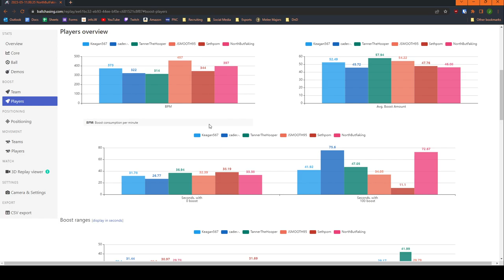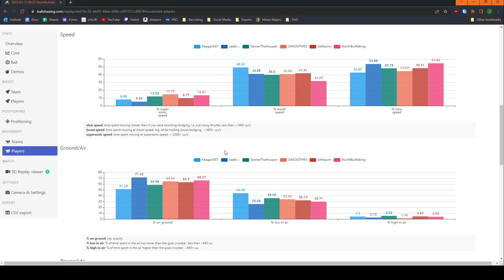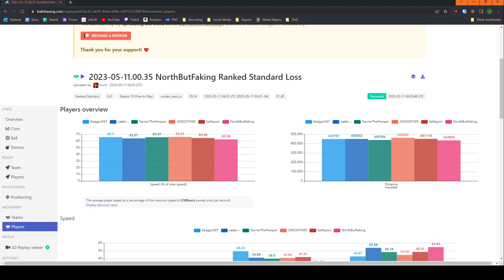Coach Fisch Replay Analysis - Keagan57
Wartburg College RL Replay Review in a champ 3 lobby